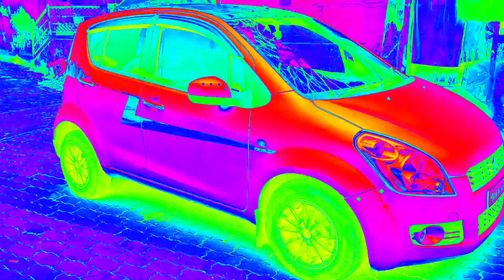Ritz graphics making in new look